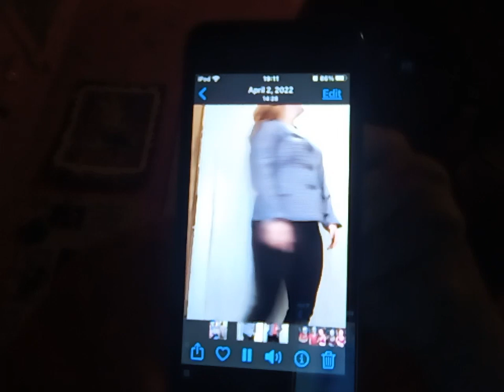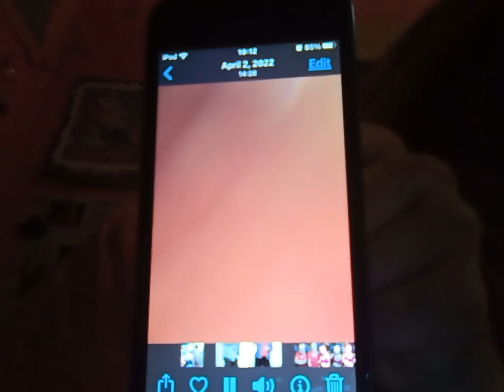boss girl A video 📸